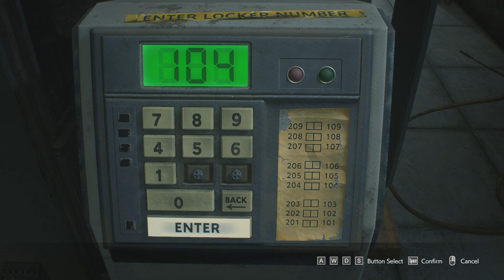Resident Evil3 Remake (part2)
Like the remake of Resident Evil 2, which was released a year earlier, Resident Evil 3 is a three-dimensional game with a third-person view. Despite the fact that the remake is not officially positioned as an action game, in comparison with the original 1999 game, it is essentially a dynamic shooter in which the horror component is practically absent . As in Resident Evil 2 2019, the player needs to save ammunition, monitor the health indicator and carry only the most necessary items of equipment .

There is no opportunity to freely explore Raccoon City, only individual locations are available, including a gas station, offices, a hospital, shops and other places in the city. Some of the available locations — the maze in the sewer — has become more spacious. The knife doesn't break anymore, but it can't be used as a last resort of self-defense. It is recommended to run away from Nemesis, although sometimes you can detain him, for which rare cartridges and improvements for weapons are issued. Safe rooms remain a reliable shelter[10]. A simplified mode is also available — an analog of a low level of difficulty, on which health is restored, enemies are weaker and there is a lot of ammunition .

The head of the game, Kiyohiko Sakata, explained that the developers wanted to show the contrast between Nemesis and Tyrant from Resident Evil 2, as well as to build a connection with the Las Plagas parasites in Resident Evil 4 .

The duration of the main campaign is less than in Resident Evil 2. The narrative is linear, unlike the original, there is no branching of the plot, so there is only one ending in the game

Как и ремейк Resident Evil 2, который вышел годом ранее, Resident Evil 3 является трёхмерной игрой с видом от третьего лица. Несмотря на то, что официально ремейк не позиционируется как экшен-игра, в сравнении с оригинальной игрой 1999 года представляет собой по сути динамичный шутер, в котором хоррор-составляющая практически отсутствует. Как и в Resident Evil 2 2019 года, игроку нужно экономить боеприпасы, следить за показателем здоровья и носить с собой только самые необходимые предметы экипировки.

Возможности свободно изучать Раккун-Сити не предусмотрено, доступны лишь отдельные локации, включая заправку, офисы, больницу, магазины и другие места в городе. Некоторый из доступных локаций — лабиринт в канализации — стал просторнее. Нож больше не ломается, но это нельзя использовать в качестве последнего средства самозащиты. От Немезиса рекомендуется убегать, хотя иногда можно задержать его, за что выдаются редкие патроны и улучшения для оружия. Безопасные комнаты остаются надёжным укрытием. Также доступен упрощённый режим — аналог низкого уровня сложности, на котором восстанавливается здоровье, враги слабее и много боеприпасов.

Руководитель игры Киёхико Саката объяснил, что разработчики хотели показать контраст между Немезисом и Тираном из Resident Evil 2, а также выстроить связь с паразитами Лас-Плагас в Resident Evil 4.

Продолжительность основной кампании меньше, чем в Resident Evil 2. Повествование линейное, в отличие от оригинала, нет разветвлённости сюжета, поэтому в игре есть только одна концов